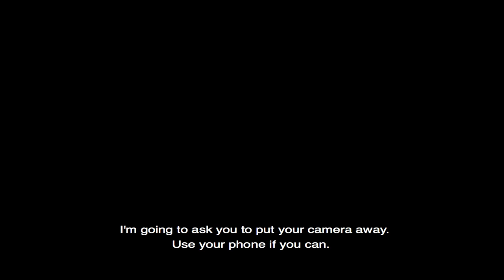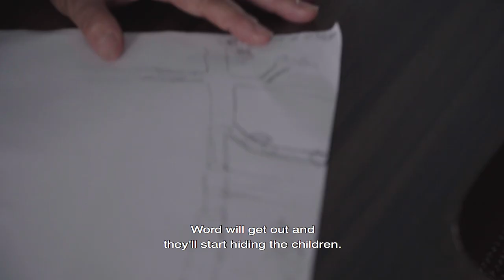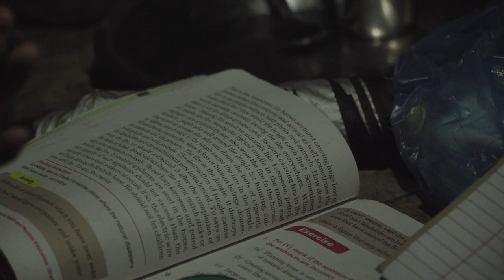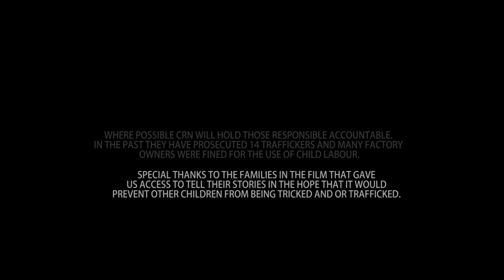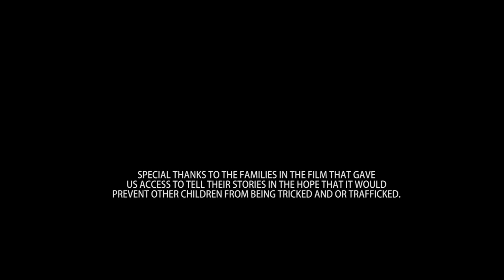Three boys rescued in Kathmandu, Nepal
Follow our team in Kathmandu as they plan and undertake the rescue of three boys.